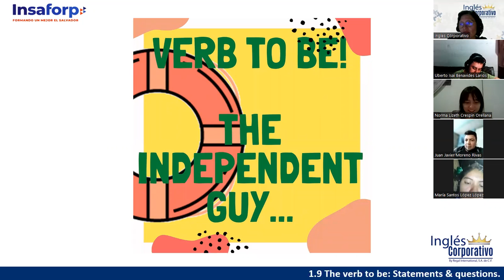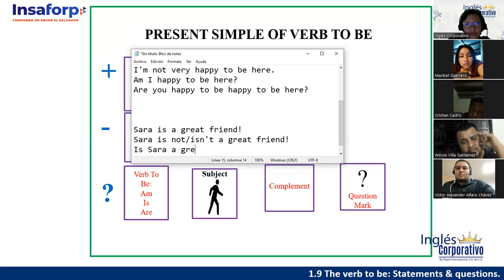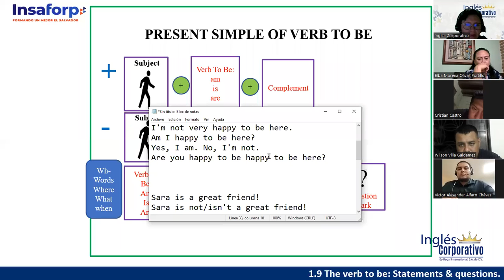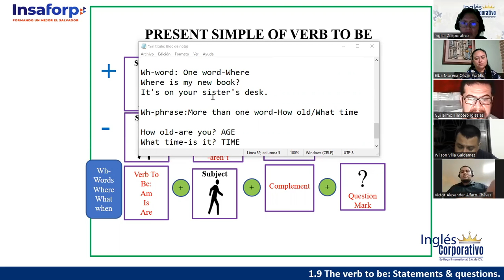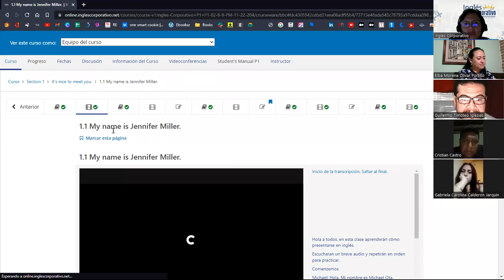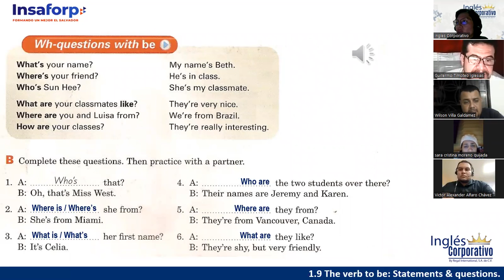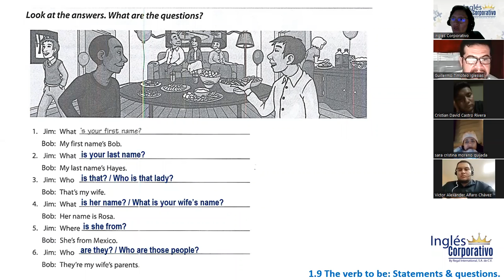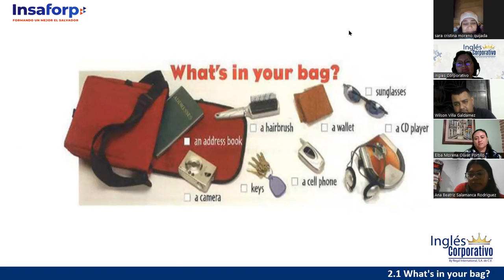Inglés Corporativo - 16 de Noviembre - Verb Be - Question Form- Session 03